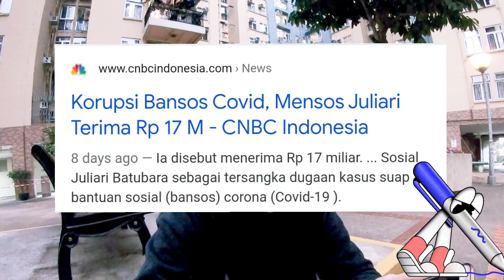TKW BARU PULANG KAMPUNG DIJEMPŲT P4KSĄ TIM KEJAKSĄAN